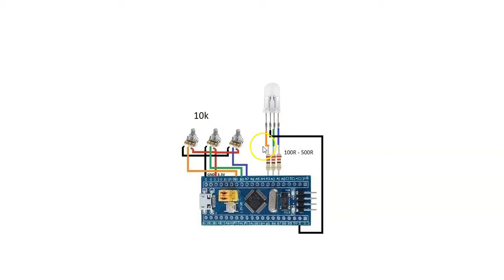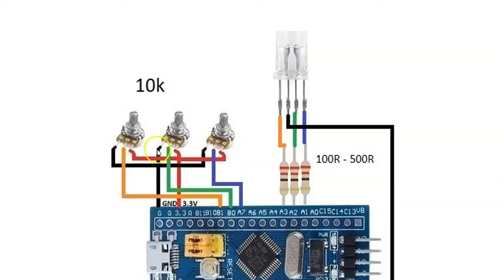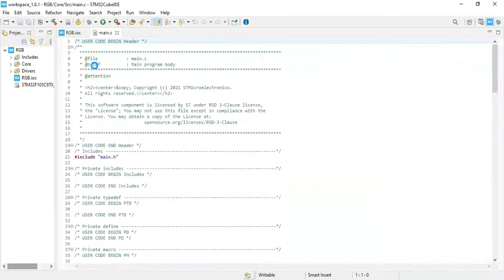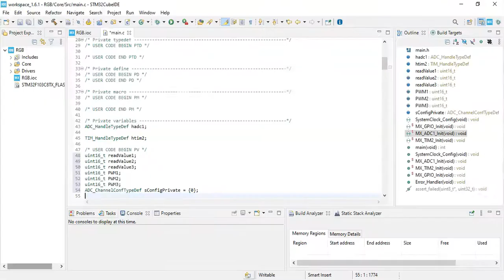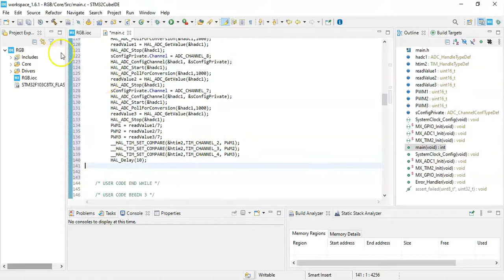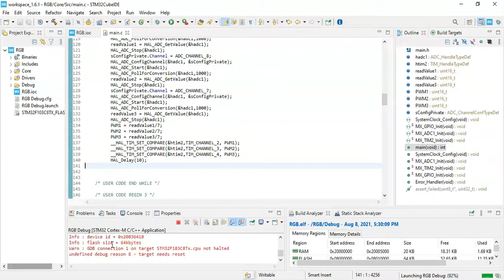32. STM32CubeIDE RGB LED. Multi channel ADC with STM32F103C8T6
STM32 Blue Pill for intermediate